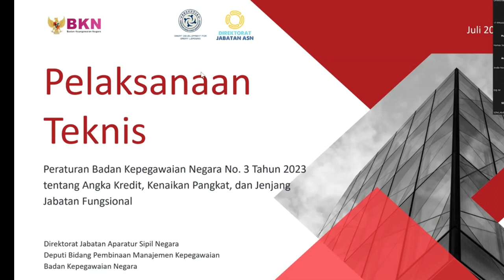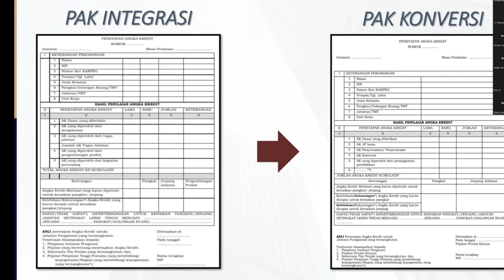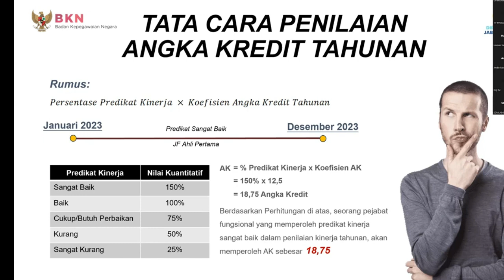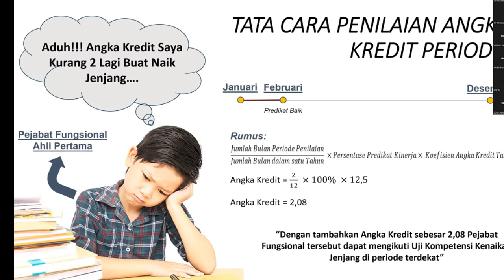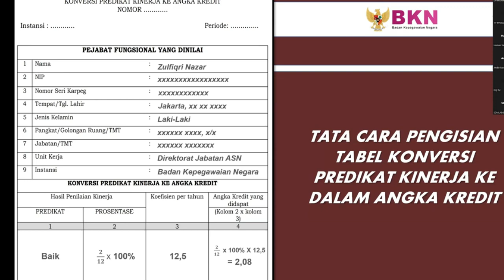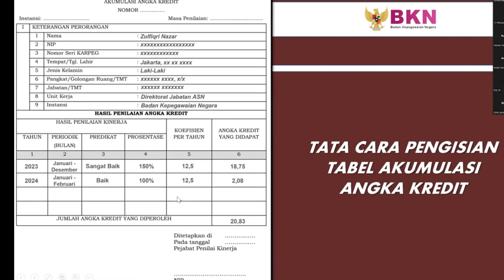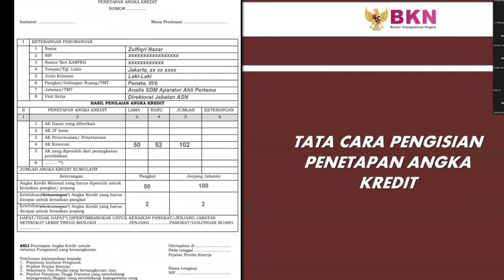Pelaksanaan Teknis Peraturan Badan Kepegawaian Negara Nomor 3 Tahun 2023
Sosialisasi Peraturan Badan Kepegawaian Negara Nomor 3 Tahun 2023 tentang ANGKA KREDIT, KENAIKAN PANGKAT DAN JENJANG JABATAN FUNGSIONAL

Diduplikasi dari Youtube Kementerian Sekretariat Negara RI